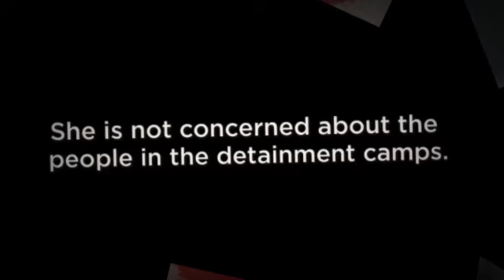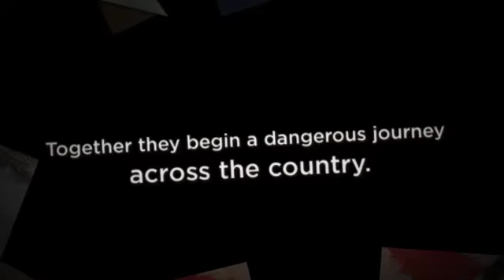American Heart by Laura Moriarty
Young Adult book by Laura Moriarty
Book trailer created by the Bethel Park Library staff